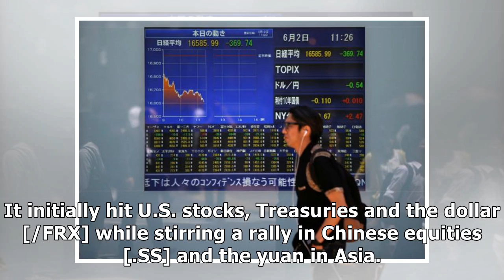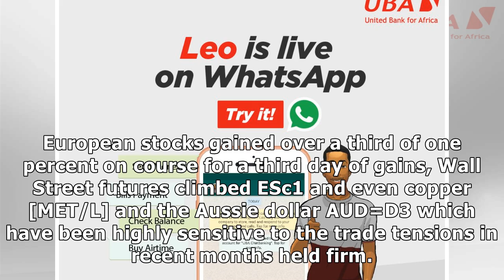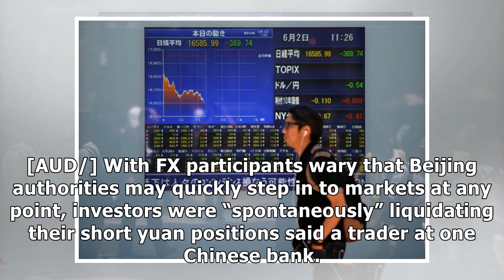Global shares shrug as Trump fires off tariffs on $200 billion of...